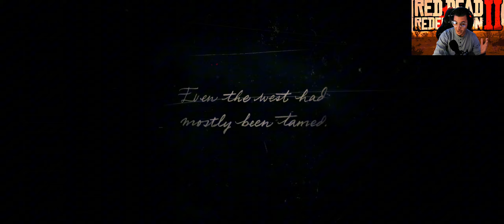FINALLY | My FIRST Playthrough of Red Dead Redemption 2 on 2024 | ( PC )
welcome guys hopefully you guys enjoy my first playthrough of Red Dead Redemption on PC, i will try and post daily for you guys, i basically enjoy gaming from ps1 - ps5 games and pc games so feel free to comment games you want to see on this channel and i will try and do my best to do gameplays or even stream those games and if your from my tiktok streams you already know LETS GOOOOO

DOWN BELLOW IS ABOUT RED DEAD REDEMPTION 2
Red Dead Redemption 2 is a Western-themed action-adventure game set in an open-world environment featuring a fictionalized version of the United States in 18991. The game follows the story of Arthur Morgan and the Van der Linde gang, who must rob, steal, and fight their way across